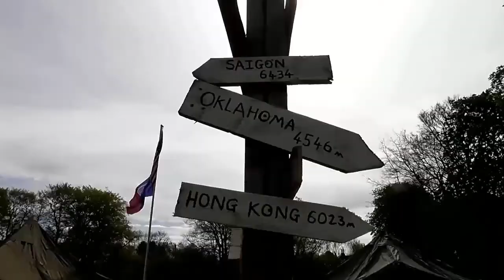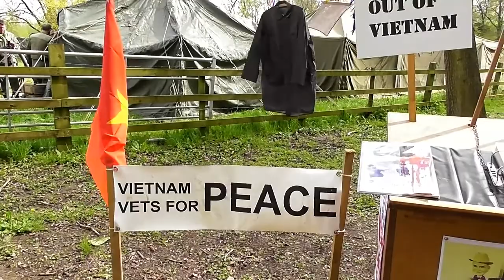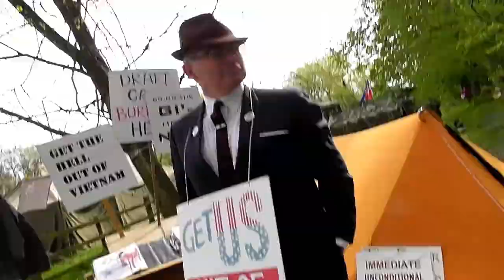vietnam battle display at fortress wales may1st 2016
filmed at caldicot castle in may part of the fortress wales event. I added some footage i filmed round the camp and added to the begining to make it more interesting than just starting at the field, with some extra bits at the end of the credit. monday display which i filmed wasnt so good due to rain. this was very entertaining and great to watch. The team is rolling thunder, who you can find on facebook.